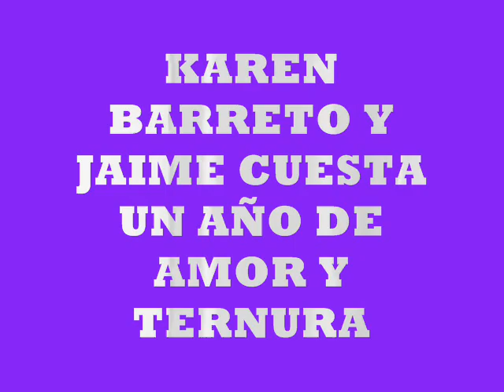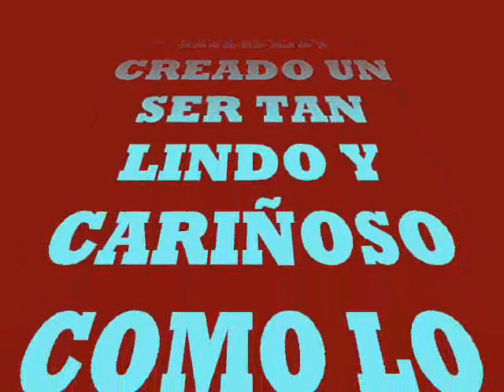JAIME ANDREIS Y KAREN BARRETO 1 AÑO.wmv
ESTOS SENTIMIENTOS  NO SE OCULTA SON SINCEROS PARA 100 PRE